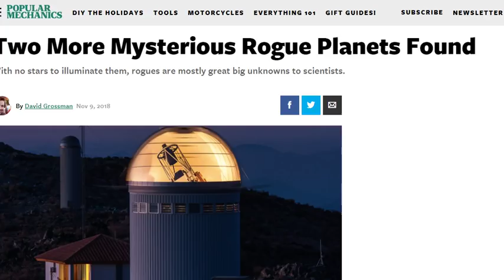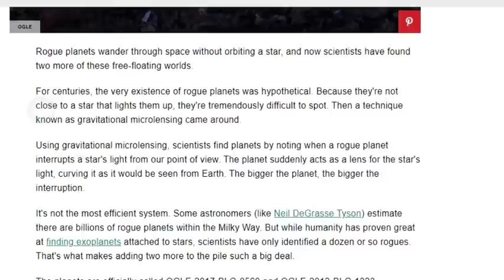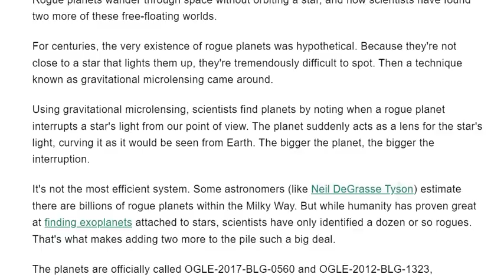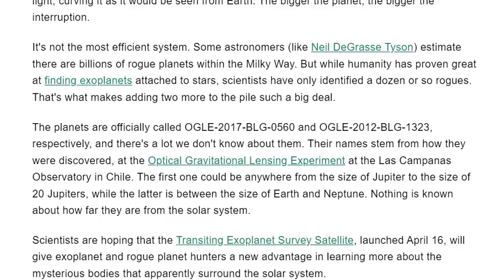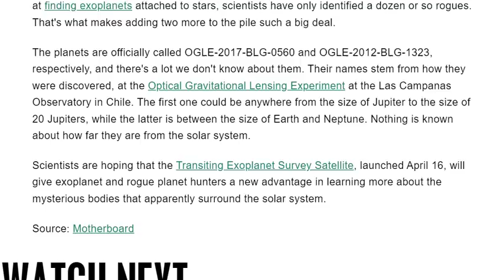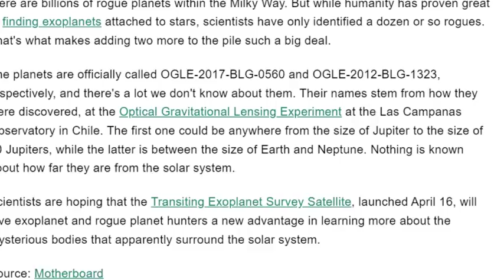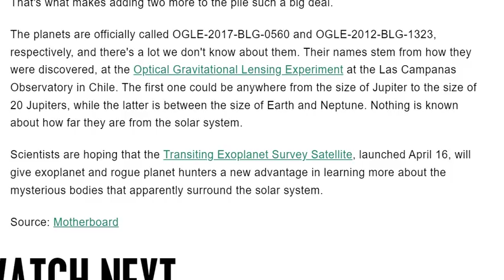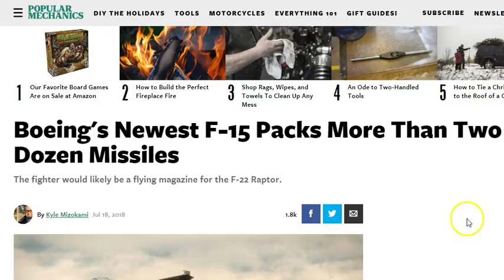2 Rogue Brown Dwarfs found & SCIENTISTS HAVE NO IDEA HOW FAR THEY ARE FROM US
this story totally caught me off guard. like WTF?

the article

Two More Mysterious Rogue Planets Found
With no stars to illuminate them, rogues are mostly great big unknowns to scientists.

Rogue planets wander through space without orbiting a star, and now scientists have found two more of these free-floating worlds.

For centuries, the very existence of rogue planets was hypothetical. Because they're not close to a star that lights them up, they're tremendously difficult to spot. Then a technique known as gravitational microlensing came around.

Using gravitational microlensing, scientists find planets by noting when a rogue planet interrupts a star's light from our point of view. The planet suddenly acts as a lens for the star's light, curving it as it would be seen from Earth. The bigger the planet, the bigger the interruption.

It's not the most efficient system. Some astronomers (like Neil DeGrasse Tyson) estimate there are billions of rogue planets within the Milky Way. But while humanity has proven great at finding exoplanets attached to stars, scientists have only identified a dozen or so rogues. That's what makes adding two more to the pile such a big deal.

The planets are officially called OGLE-2017-BLG-0560 and OGLE-2012-BLG-1323, respectively, and there's a lot we don't know about them. Their names stem from how they were discovered, at the Optical Gravitational Lensing Experiment at the Las Campanas Observatory in Chile. The first one could be anywhere from the size of Jupiter to the size of 20 Jupiters, while the latter is between the size of Earth and Neptune. Nothing is known about how far they are from the solar system.

Scientists are hoping that the Transiting Exoplanet Survey Satellite, launched April 16, will give exoplanet and rogue planet hunters a new advantage in learning more about the mysterious bodies that apparently surround the solar system.